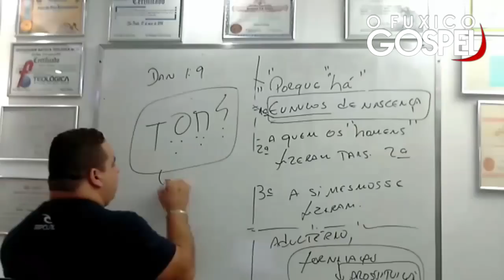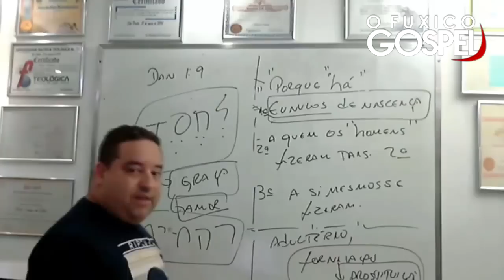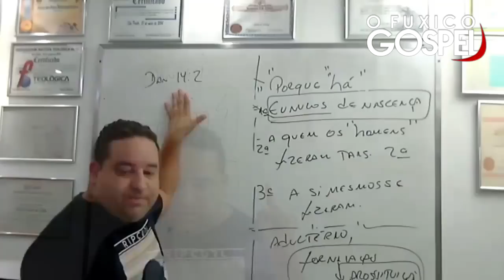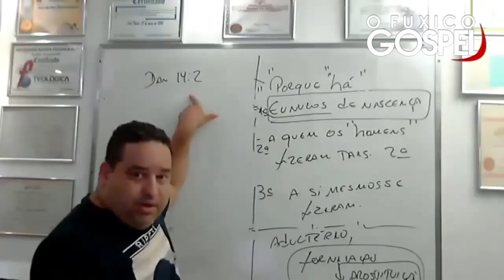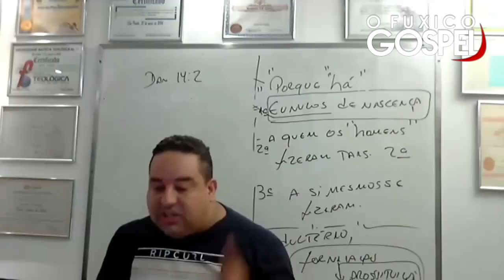Profeta Daniel era homossexual?